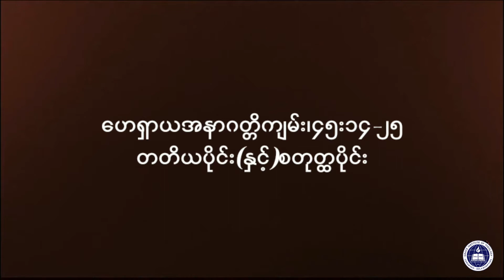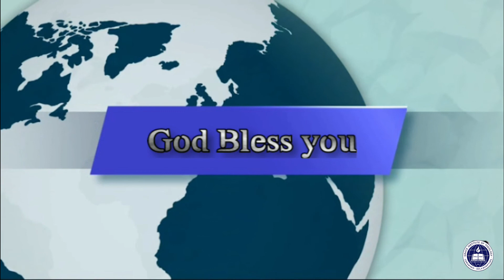Bible Study ဟေရှာယ၊၄၅း၁၄-၂၅ lတတိယပိုင်းနှင့်စတုတ္ထပိုင်း/G.I.T/Maesot/ဆရာမလှလှဝင်း/13.1.2021